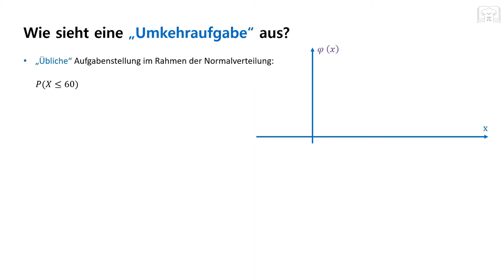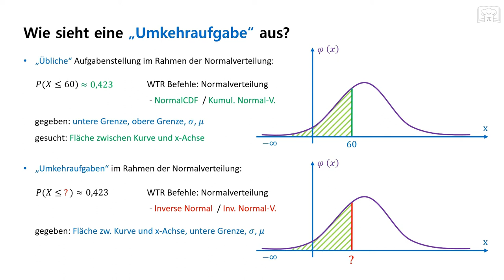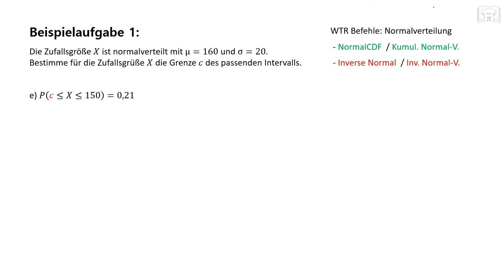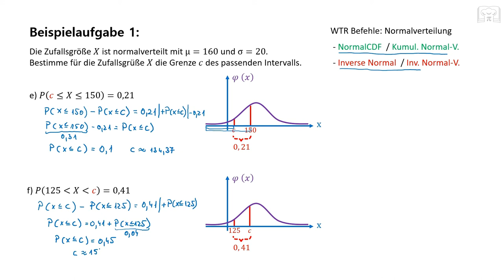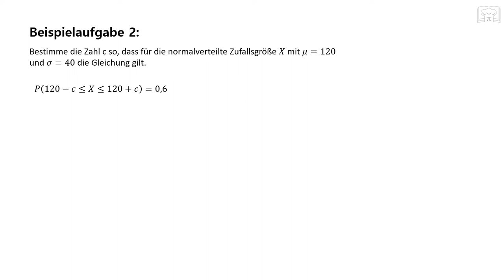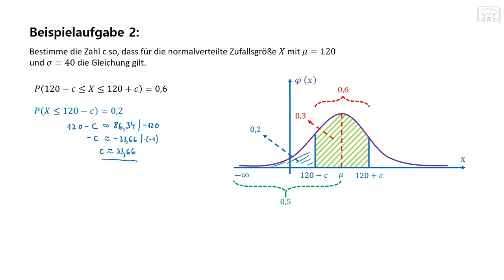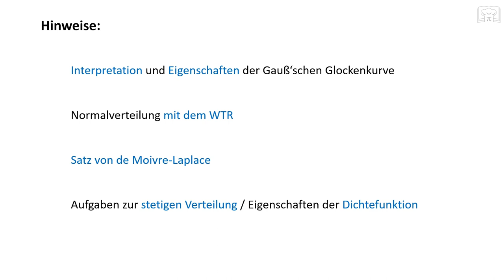Normalverteilung - Umkehraufgaben wenn Grenze unbekannt ist, Taschenrechner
Normalverteilung - Umkehraufgaben wenn die Grenze unbekannt ist.
Normalverteilung - Inverse Funktion mit Taschenrechner oder WTR wenn die Grenze unbekannt ist.

00:00 Grundlagen & TR Befehle
03:23 Aufgabe 1
11:39 Aufgabe 2